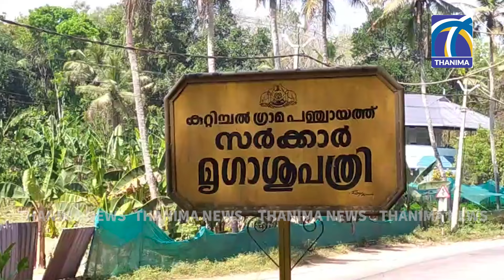അഞ്ച് കാലും മൂന്ന് കുളമ്പുകളും ജനങ്ങൾക്ക് ..........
| Thanima News

Watch Thanima News Channel  for Latest Malayalam News Updates, Breaking News, Political News and Debates, Exclusive News